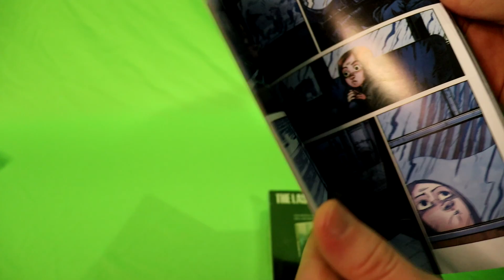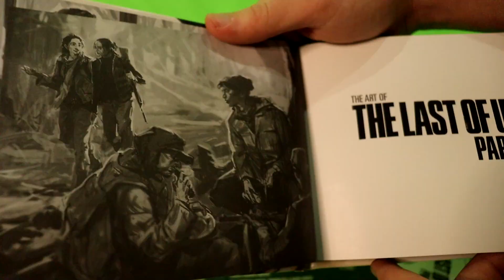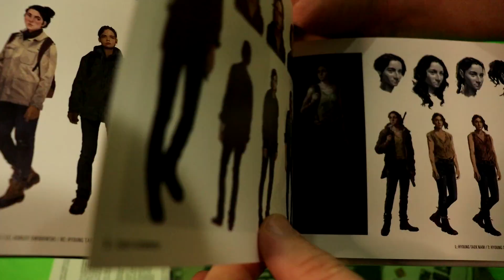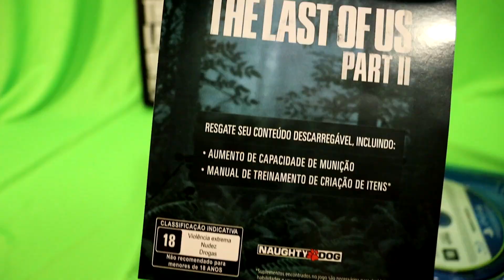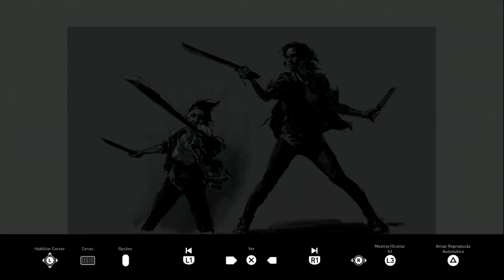UNBOXING TLOU 2 STEELBOOK + MINI ART BOOK SPECIAL EDITION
DiD